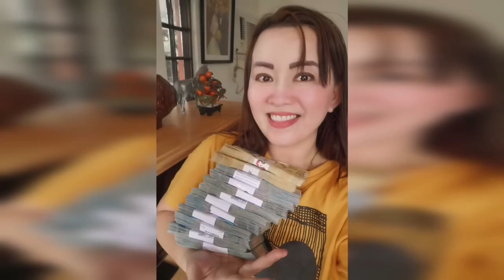BILISAN MO NA YAYAMAN KANA DITO-APPLE PAGUIO7